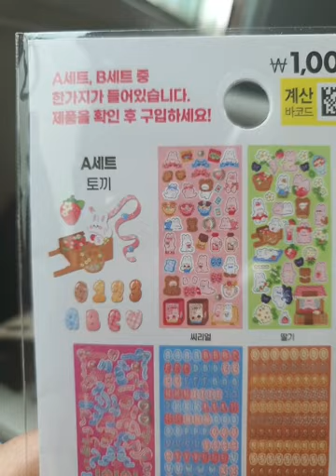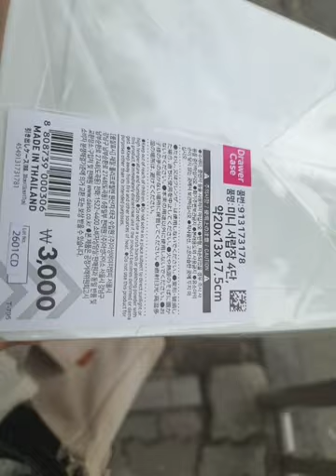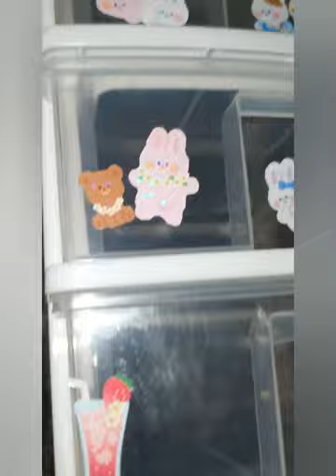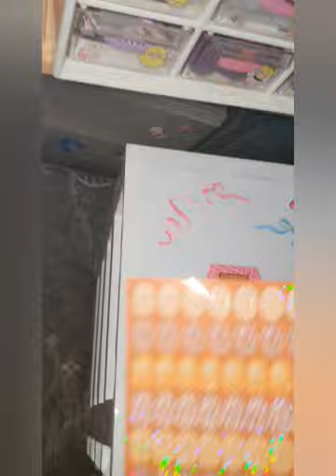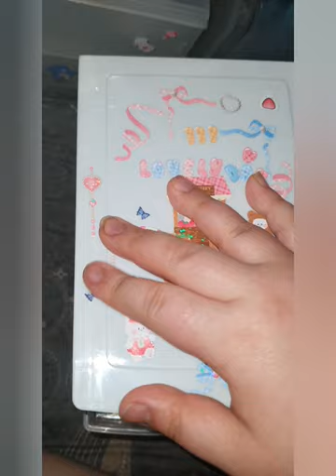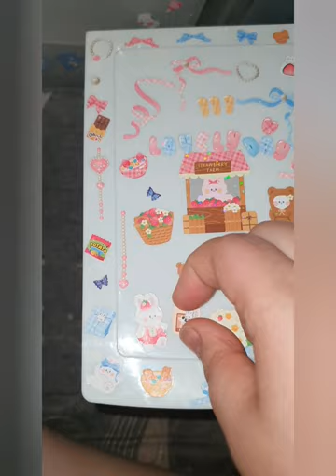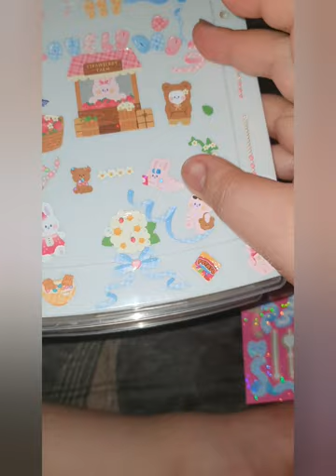천원으로 미니 서랍장 꾸미기 (미니 서랍 까지 합치면 4천원)